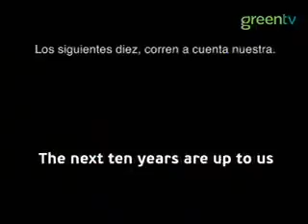Sistema Biobolsa en Ecodebate Parte 1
Nuestro proyecto busca un mundo sostenible, equitativo, empático y sin desechos, esa es la forma en que funciona Sistema Biobolsa.

¿Qué es Sistema.bio?

Es un paquete de soluciones que ofrece un sistema biodigestor para el tratamiento de desechos, permite aprovechar el estiércol de los animales (vacas, cerdos, cabras, entre otros) generando biogás – energía renovable y un potente fertilizante orgánico.

El biogás logra sustituir el gas LP y la leña y puede ser usado para cocinar o procesos productivos de la granja.

👨🏼‍🌾🐮¡Únete a nosotros en este viaje de llevar una agricultura limpia y sostenible a todo el mundo!